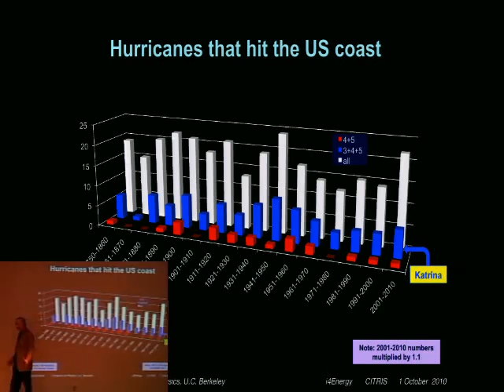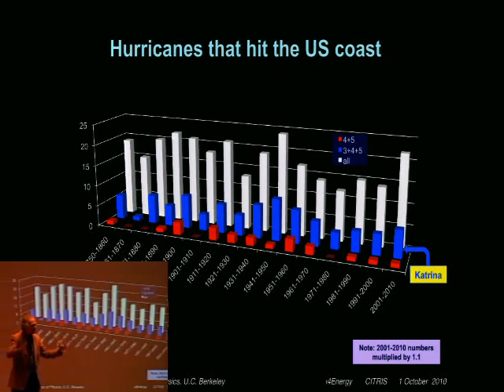Hurricanes and Climate Change explained by prof. Richard A. Muller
The hurricanes are actually decreasing, see the details. So why are we being told hurricanes *might* go up? Is somebody trying to scare us into compliance?